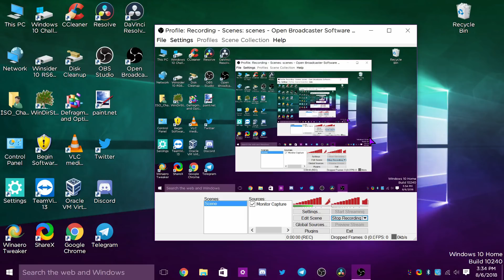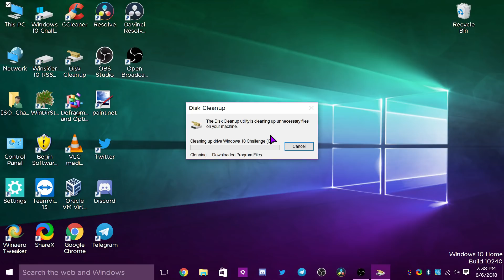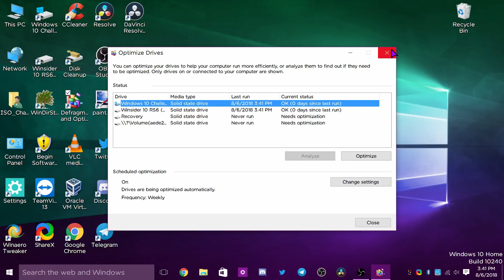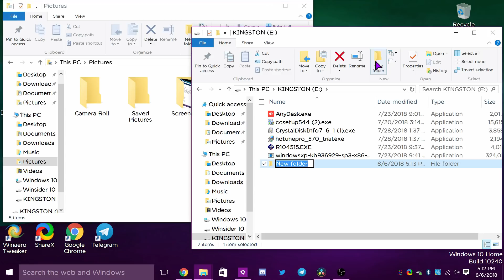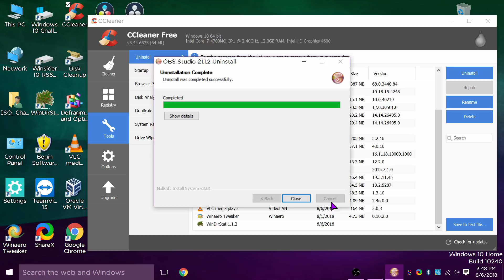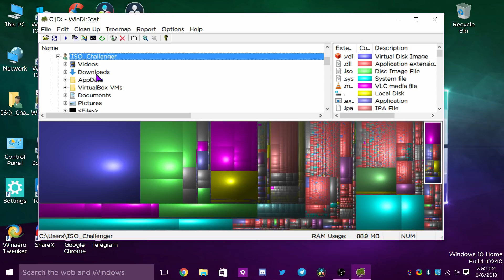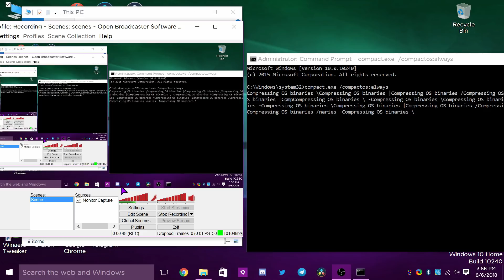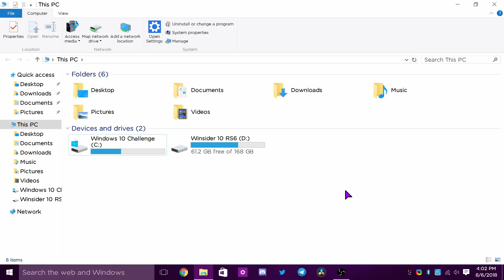Free up disk space in Windows 10 (all methods)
In this video I show how to free up space on Windows 10! Most of this will work in Windows 7 and 8.1 as well!